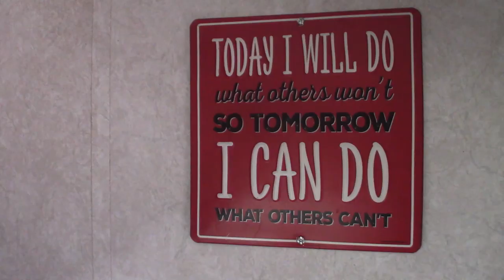TRIPLE AMPUTEE Travels SOLO in a 17" RV. HIS IMPORTANT MESSAGE: THERE IS A WAY. You Can Find...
Neil from No Legs No Problem lives part of his year in a 17" Taylor Coach RV as a triple amputee with a rare auto-immune disorder. Neil has a very important message: LIFE ISN'T OVER. THERE IS A WAY to acheive your dreams, whether it's traveling, pursuing a goal or getting over a loss.

🔴Read Robin's latest bestseller: WORK FROM HOME WHILE YOU ROAM: The Ultimate Guide to Jobs that Can Be Done from Anywhere

✅READ ROBIN'S OTHER BESTSELLER, Be A Nomad Change Your Life